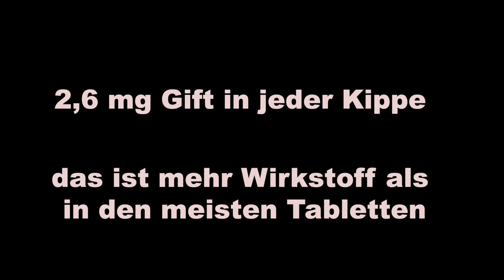Die Kippe, Plüschtiere sorgen sich um die Umwelt - Animation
In der Welt der Plüschtiere beginnt ein kleines Schafmädchen mit dem Unterricht zu ihrem „Führerschein“. Im Laufe des Tages trifft sie immer wieder auf Zigarettenkippen. Letztendlich wird es dramatisch und sie muss sogar einer anderen Schülerin das Leben retten.